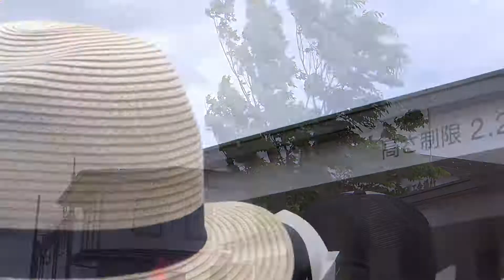ご当地キャラこども夢フェスタｉｎしらかわ２０１７パレード一日目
白河駅前イベント広場で開催された、１５０以上のご当地キャラ・ご当地ヒーローがあつまるお祭りです。その一日目のパレードは６８のキャラが参加しています。